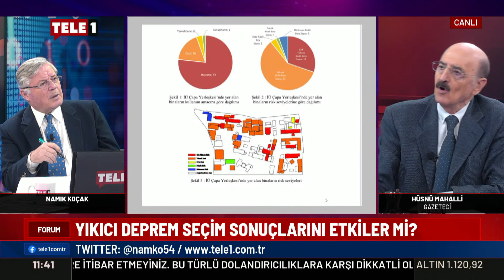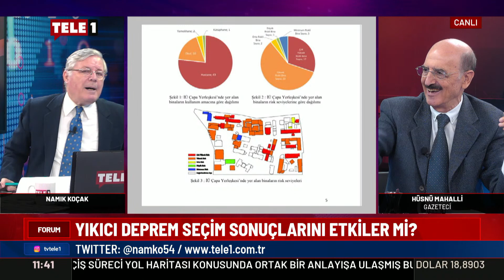İyi Parti'nin son kararı... | FORUM (3 MART 2023)